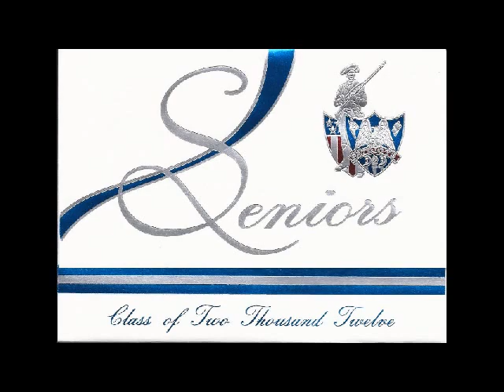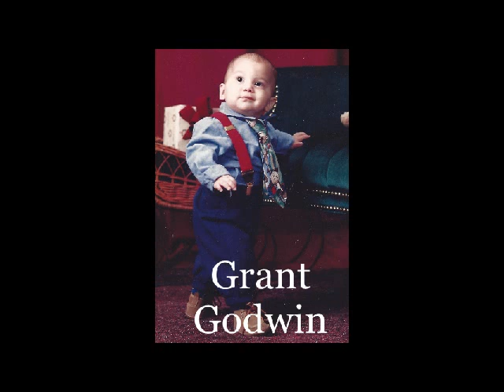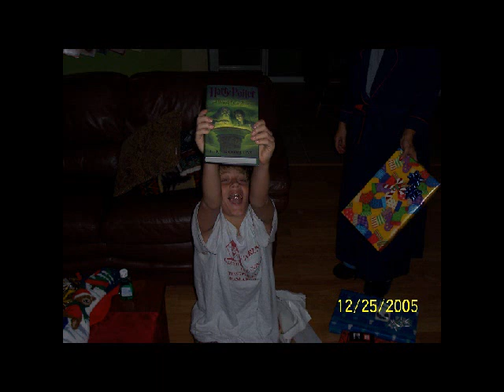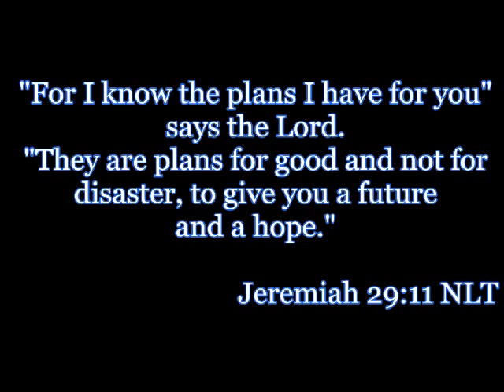2012 Senoir Video.wmv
2012 Seniors at First United Methodist Curch of Pace